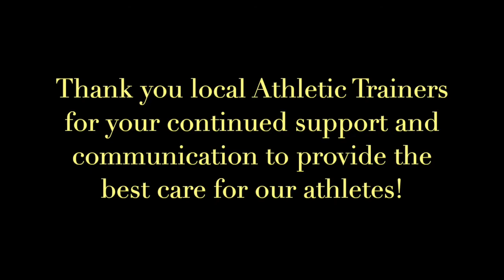ATC + PT Communication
See how Peak works with local athletic trainers to help athletes across the South Shore recover as quickly as possible so they can get back in the game!